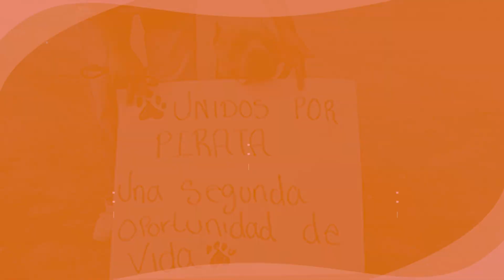Evitan sacrificio de un pitbull que atacó a una mujer en Tepeji